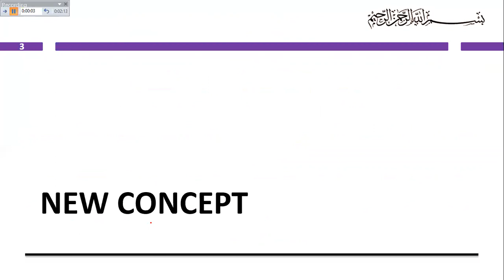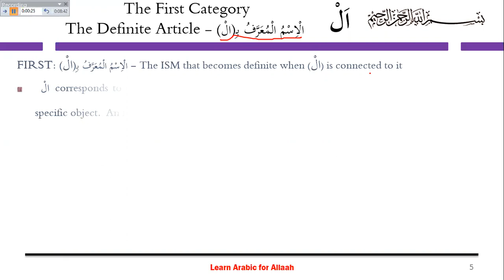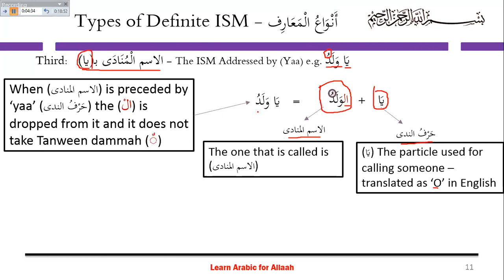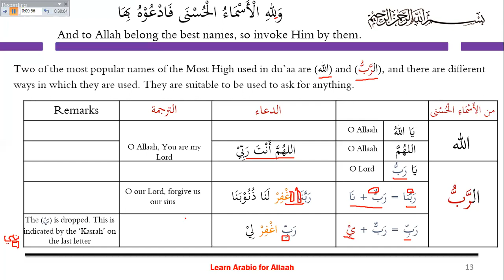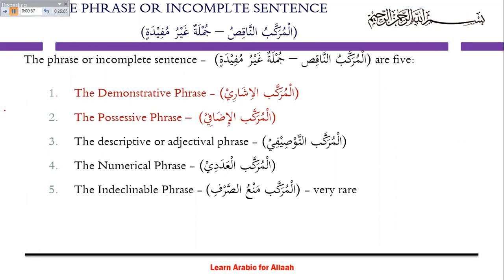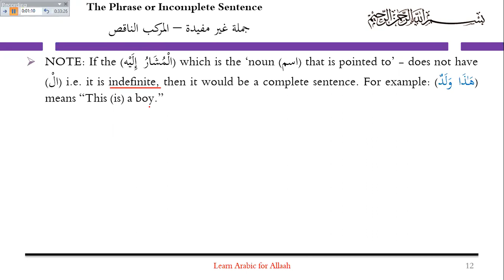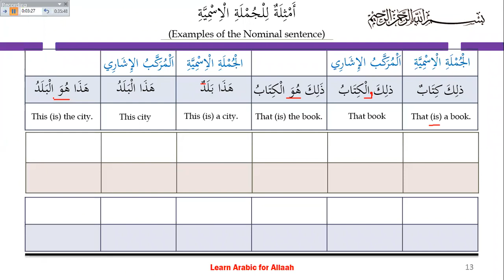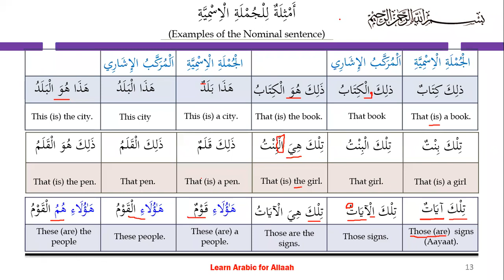15. Lect. 15. F1. Ar. 10-4-2021